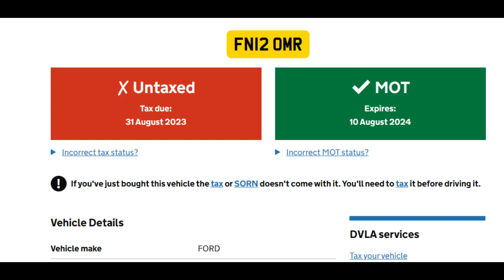FN12 OMR - Parked On Zigzags / No Tax